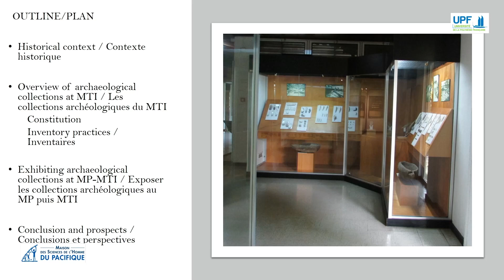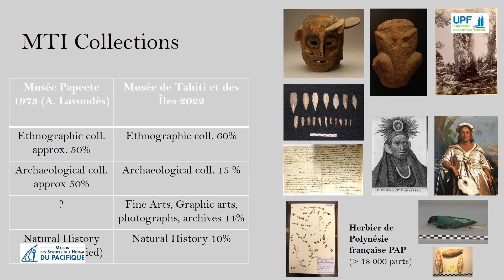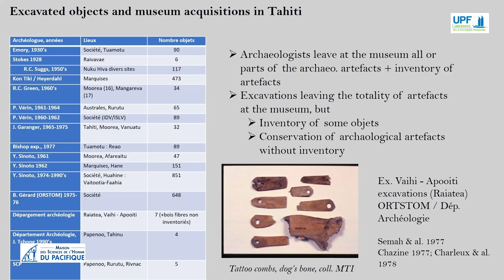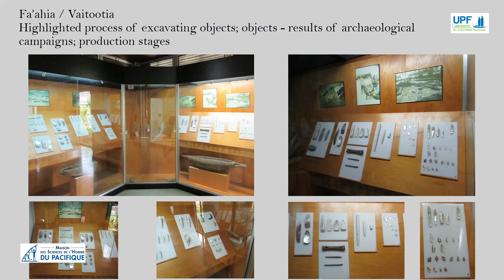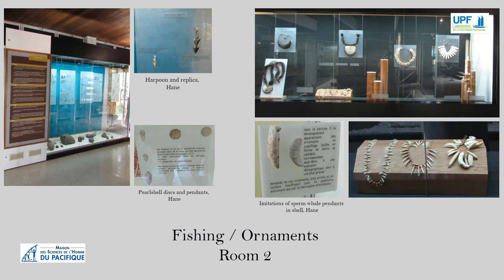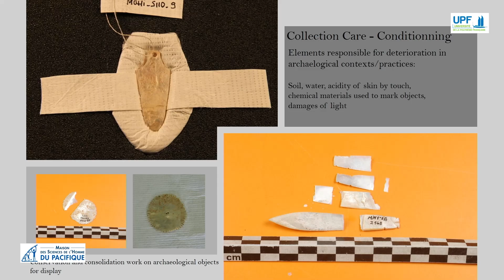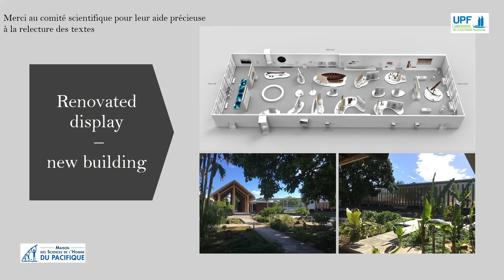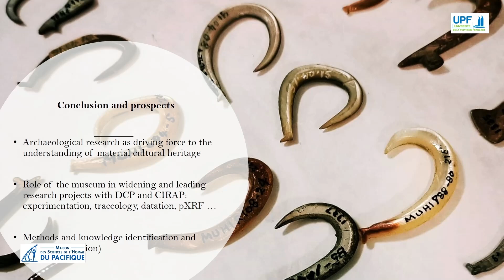5-11 From excavation to contemplation:...Tamara MARIC and Marine VALLÉE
From excavation to contemplation: thoughts on the musealisation of
archaeological finds in French Polynesia
Tamara MARIC and Marine VALLÉE